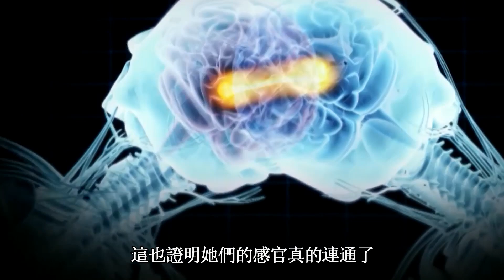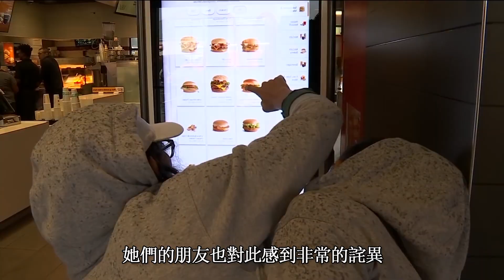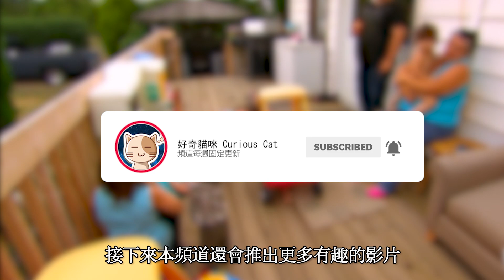【Top 6】出生極度罕見的連體雙胞胎 | 兩人竟然共用一個大腦！？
每個人出生時的生活和命運
都不可能呈現完全相同的姿態
母親堅強的懷胎十個月，確不能阻止悲劇的到來
連體雙胞胎的誕生徹底改變了一些家庭的命運
而在看了這影片之後
你肯定會覺得原來 自己才是那幸運的人
接下來我將為你帶來

6 個極度罕見的連體雙胞胎

1) Abby 和 Brittany
2) Manar Maged
3) Shivanath 和 Shivram
4) Krista 和Tatiana
5) Tres Johnson
6) Carmen 和 Lupita